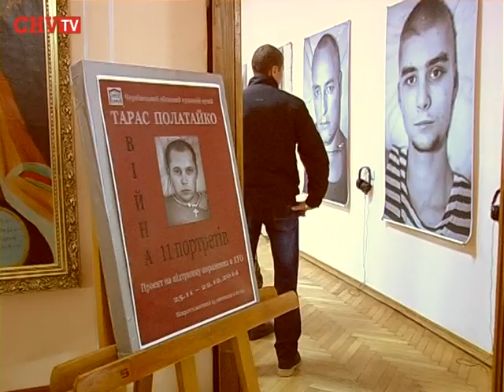У Чернівцях відкрилася виставка робіт Тараса Полатайка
Сьогодні в Чернівецькому художньому музеї відкрилася благодійна виставка «Війна. 11 портретів», автором якої є Тарас Полатайко.